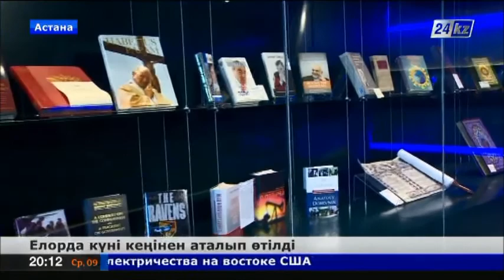Елорда күні кеңінен аталып өтілді